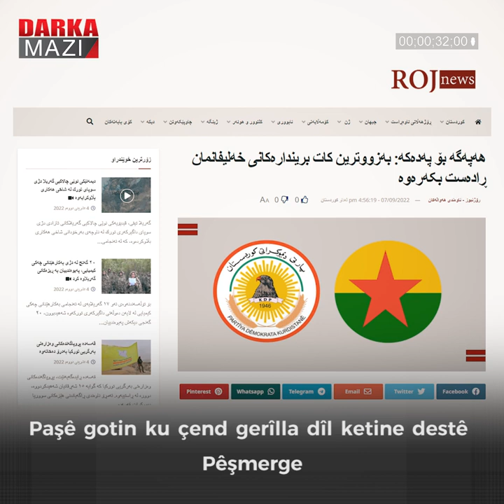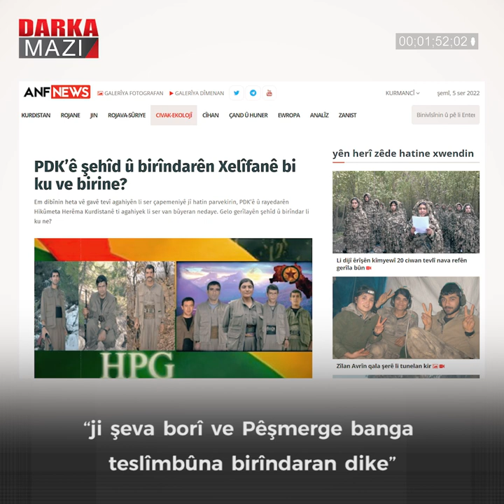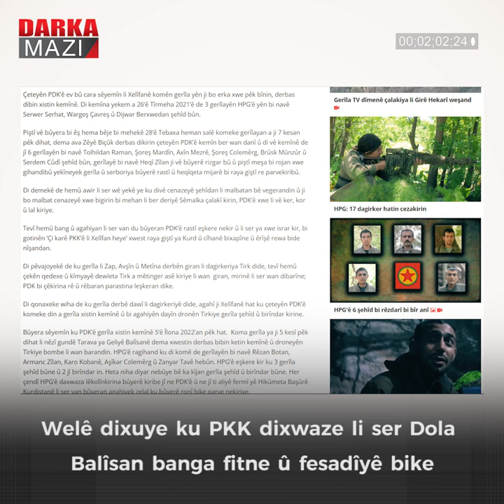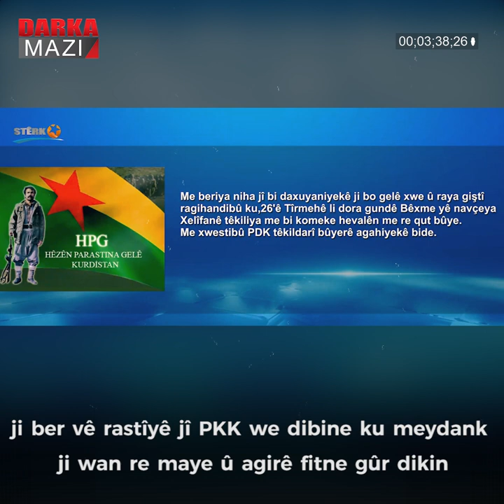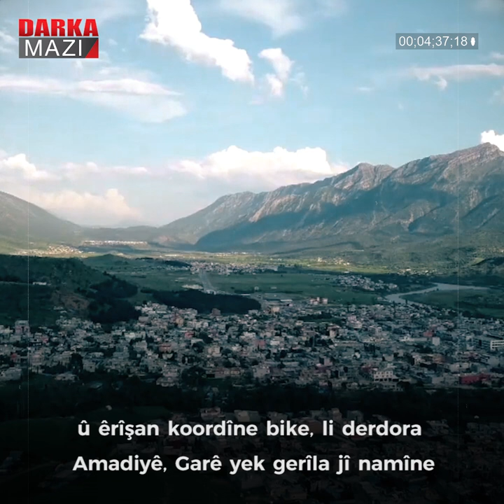Rastiya bûyera PKK’ê ya li Dola Balîsan-Xelîfan çi ye?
Li Şeva 5 ê Îlonê yekîneyeke PKK’ê li devera Dola Balîsan a ser bi navçeya Xelîfanê bû armanca firokeyên bêfirokevan ên Tirkiyê. Ji deqîqên destpêkê yên vê bûyerê medyaya PKK’ê weke her carê hewl da ku berpirsatiya bûyerê bixin stuyê Hêzên Pêşmerge. Çapemeniya PKK’ê bûyer weke “PDK û pêşmergeyan êrîşî gerîla kirin” nîşan da. Paşê gotin ku çend gerîlla dîl ketine destê Pêşmerge.